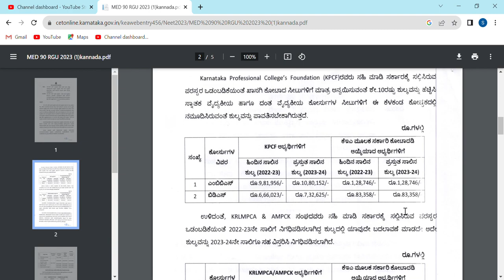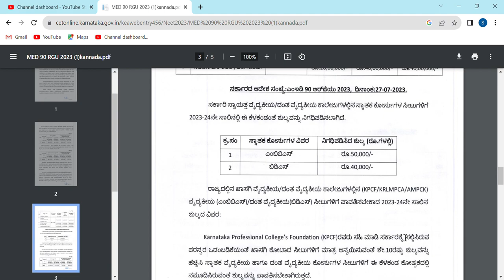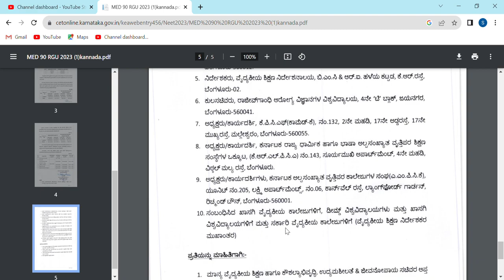NEET FEES STRUCTURE 2023|HIKED FEES??|MBBS BDS|KEA|students solution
Upi id:hatersvtu@ybl